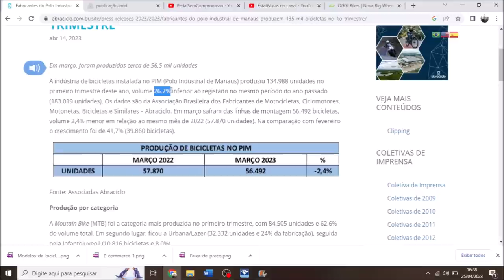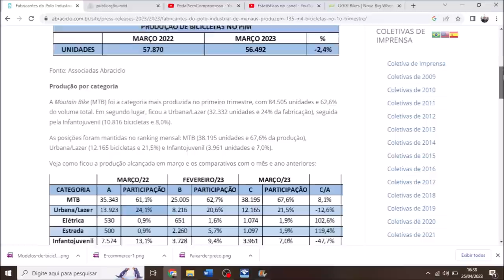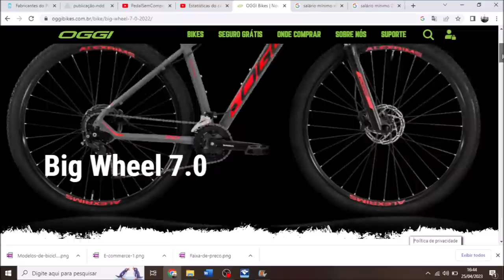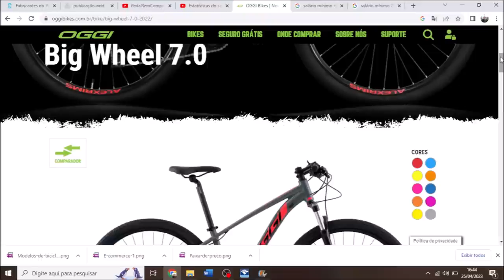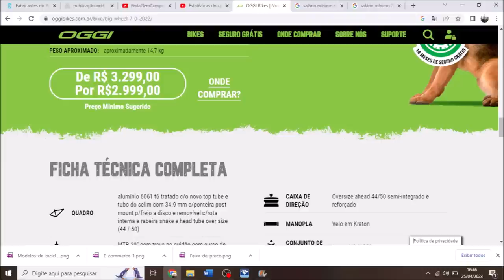Governo taxando | Produção 2023 caindo | Quadro Caloi quebrando | Como anda o mercado de Bike?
O governo informou que iria taxar as compras de até 50 dólares. O que isso pode impactar o mercado do ciclismo? além disso, acompanhe dados desse primeiro trimestre.
Siga meu Strava:
Pedalar é uma experiência de vida!
"Cultura MTB".
Este Canal não tem interesse financeiro.  Ele se mantém pela monetização autorizada em razão dos direitos autorais do conteúdo. Apoio em equipamentos será bem-vindo!
(Desde 2017).
Apoio:
Link Óculos
Atleta Polaco: Instagram @polaco.ciclista
Oficina Bike Service Vilhena: Instagram @officinabikeservice
Julinho Bomburger: Instagram @bomburgerdelivery